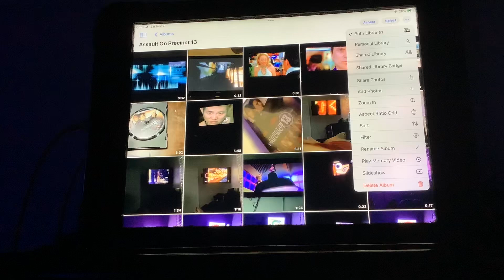Brody watching the opening to assault on precinct 13